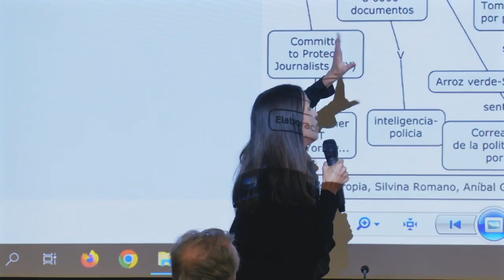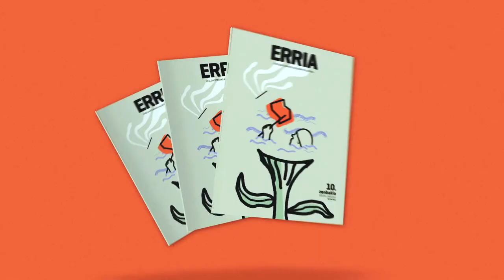Iratzar Fundazioa [10 urte/laburpena]